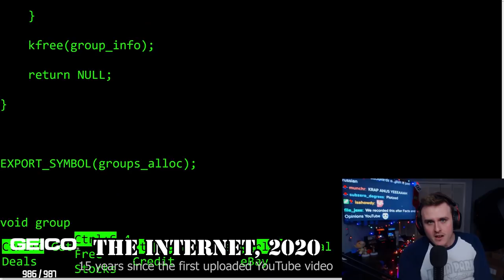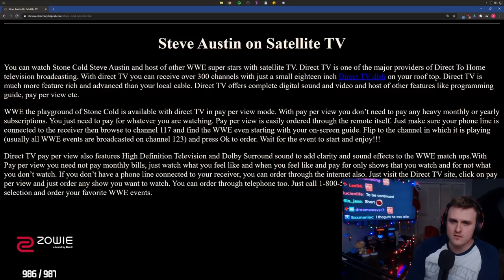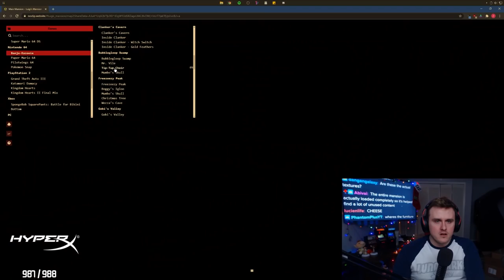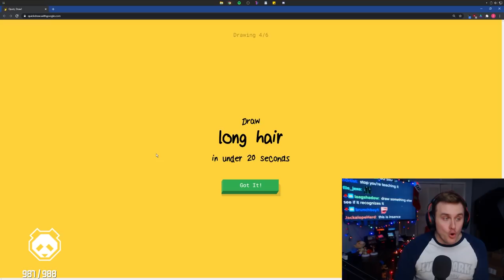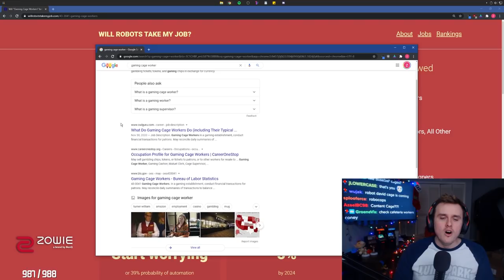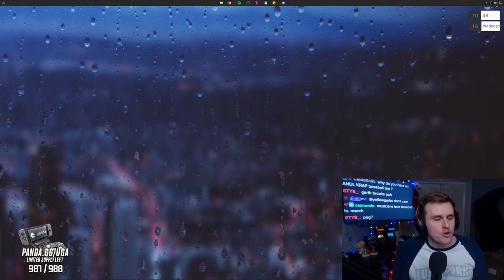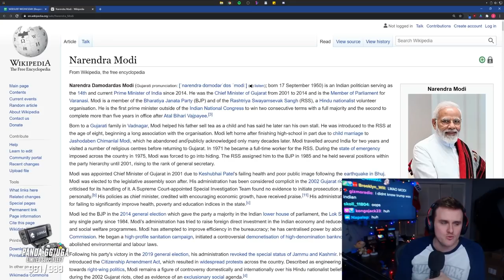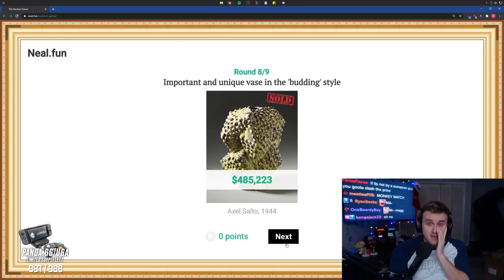Y-Yoshi? 😳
Coney takes another gander at some more chat-submitted websites in this edition of Websurf Wednesday! Yes, he reacted to a voluptuous Yoshi.

WeirdChamp.